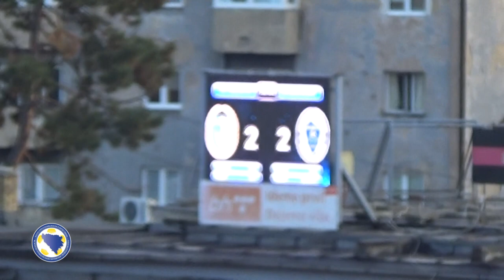BHT PL - PREGLED POLUSEZONE 2019-2020 - FK ŽELJEZNIČAR